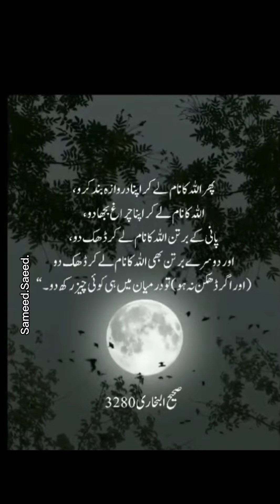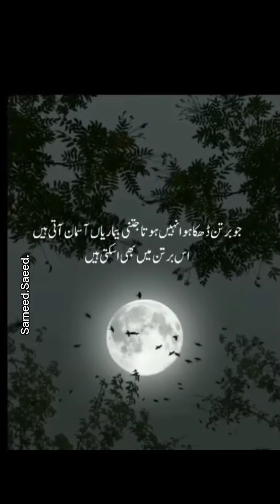Sahi Bukhari Hadess